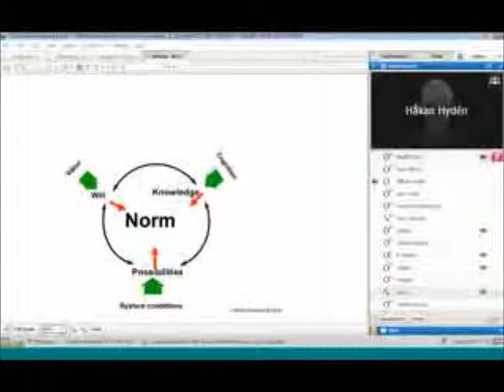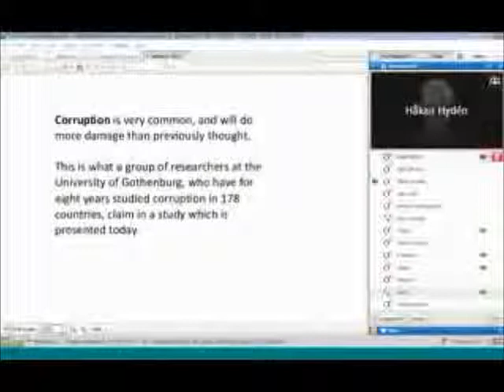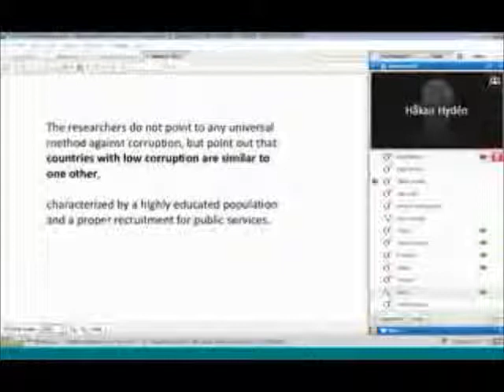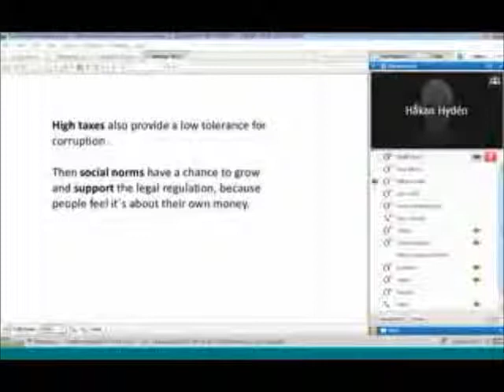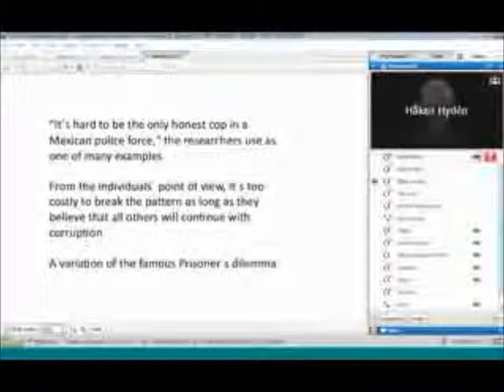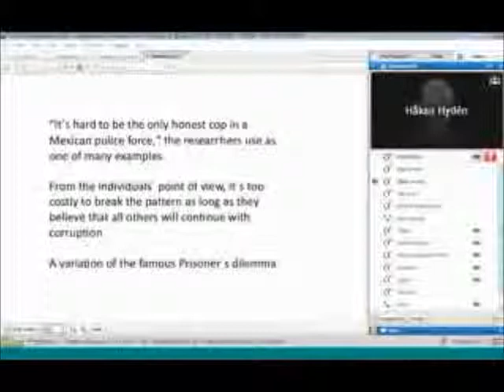Global Rule of Law - Hakan Hyden May-15-2012 -2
Global Rule of Law - Hakan Hyden May-15-2012